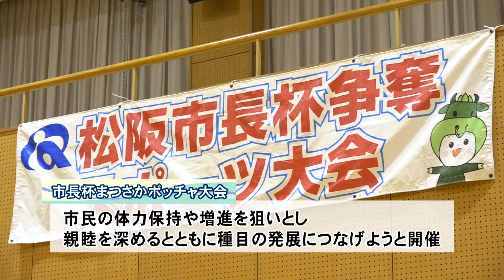松阪市行政情報番組VOL.1562 第1回市長杯まつさかボッチャ大会